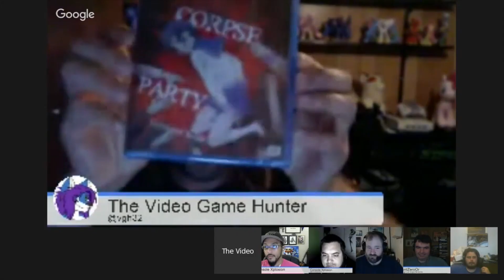Assassin's Creed Trailer and more movie news!|TCX Podcast 63